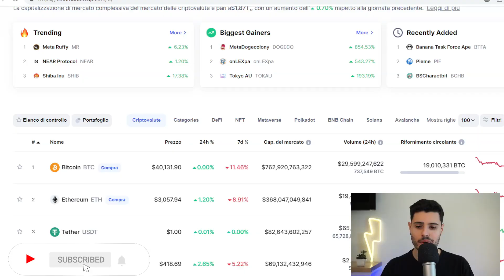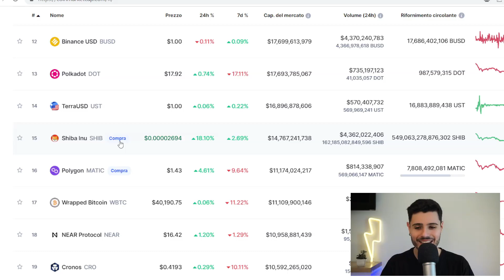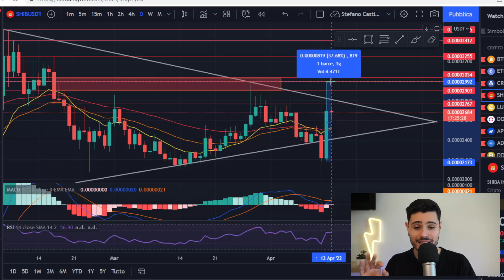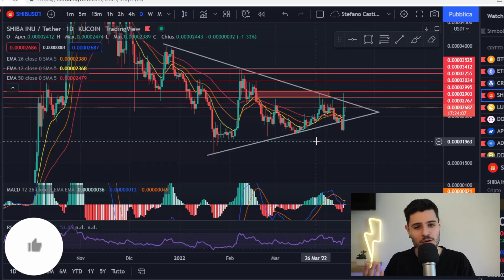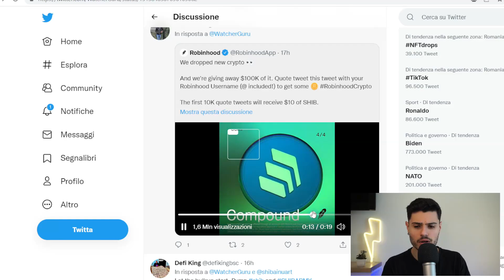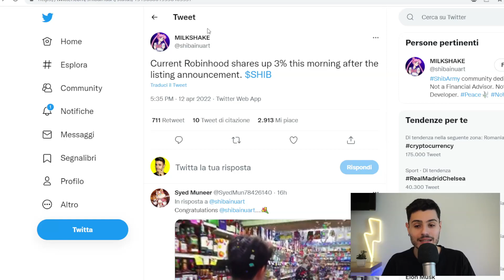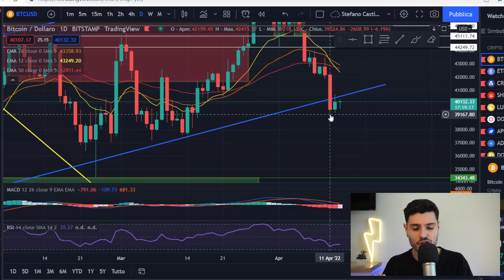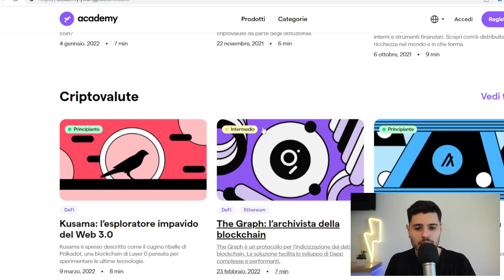🚨 SHIBA INU ESPLODE - CHE SUCCEDE? DOVE SIAMO DIRETTI? (importante)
In questo video vi mostro alcune notizie importanti per prevedere il prezzo di Shiba Inu.

Codice: R2WNK4